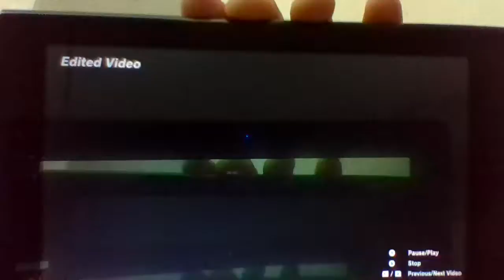Pyra/Mythra Vs. Meggy